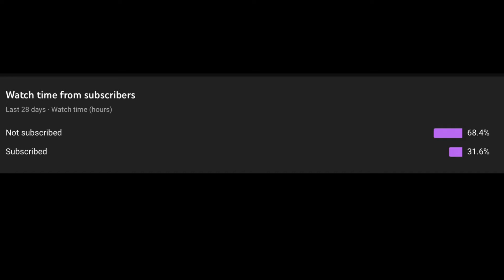Terraria Veteran Sota TAE Versus Man-eater Plant | Terraria 1.4 For The Worthy Master Journey #2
Today we go after Plantera. im also using Infestation and Raw, Unfiltered Calamity, both by DM DOKURO, hes an amazing guy that does music so i would go check him out!